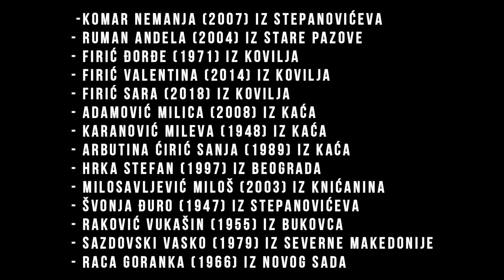PANONSKO MORE SUZA-Komentar nedelje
Komentarišu Predrag i Nenad